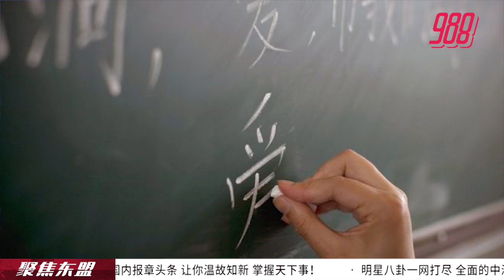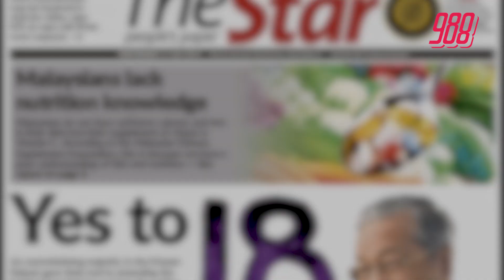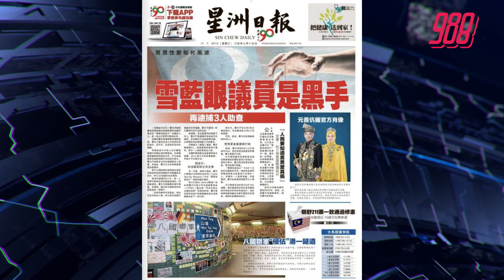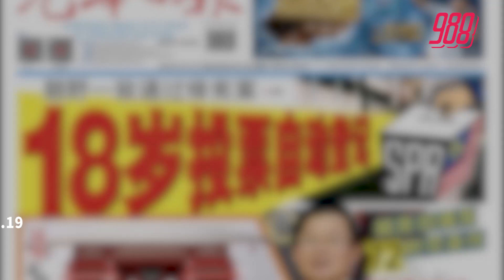缅甸茵莱湖独有技艺 荷花梗制成藕丝纺织《聚焦东盟》17-7-19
聚焦东盟：缅甸茵莱湖独有技艺 荷花梗制成藕丝纺织
国内新闻：18岁可当YB

主播： 988 DJ : Cynthia 馨蕊